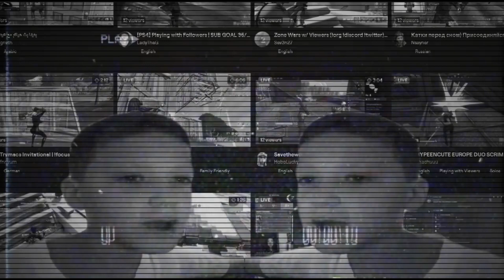【REMASTERED】ZULOL Mouse March